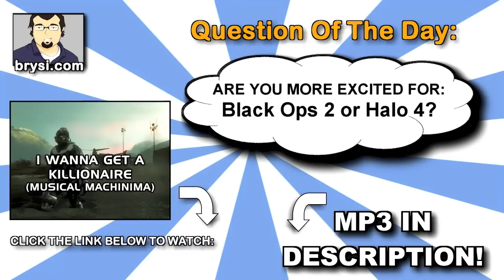Sorry For Armor Locking - LMFAO Parody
With Halo 4 news trickling out slowly, my passion for Halo has been renewed.  Rumors are that Armor Lock will not be making it's return in the next Halo title.  So...this song goes out to all of you Halo players that loved (and hated) ARMOR LOCKING!